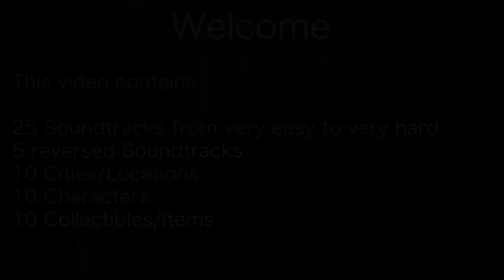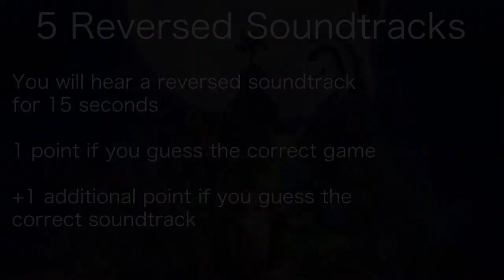ULTIMATE VIDEOGAME QUIZ #2 (Soundtracks, Locations, Characters and more...)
Welcome to the ultimate videogame quiz #2!
The rules are explained in the video.

I would like to see your score and your feedback in the comments!
Thanks to davare for the thumbnail.

Also visit Quisspo if you want to play anime quizzes (I'm not related to this channel I just like his videos)